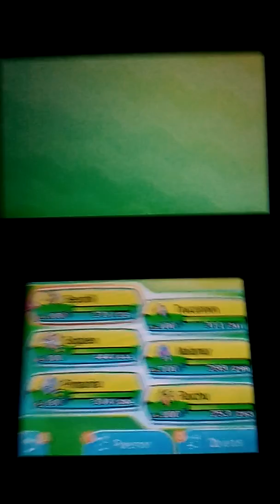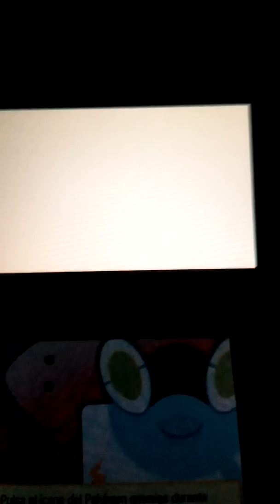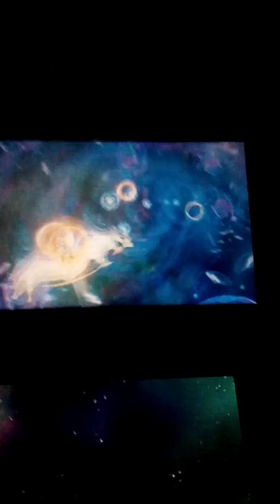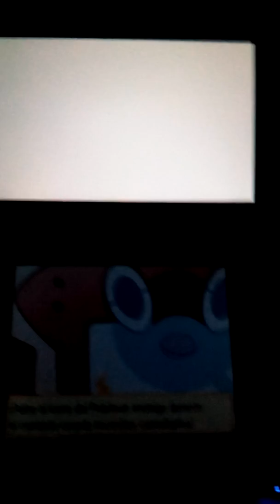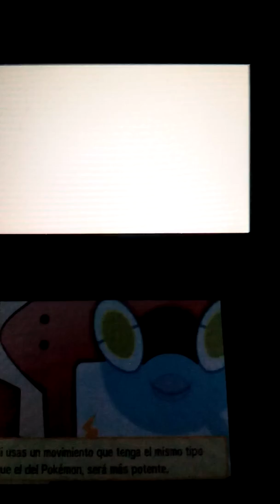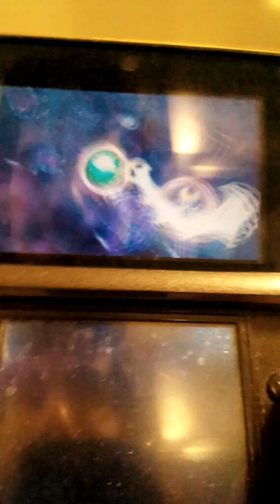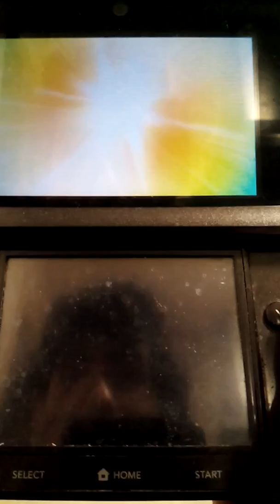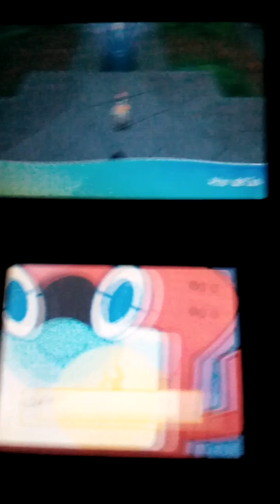Pokemon ultrasol: Mega piedras, evento de la enfermera Joy, un segundo Zygarde y atrapado a Cobalion